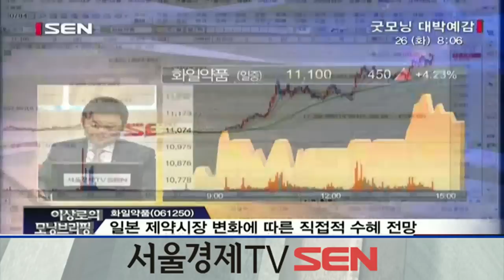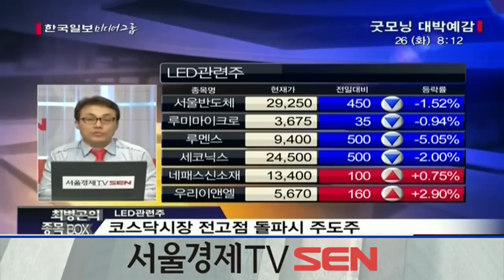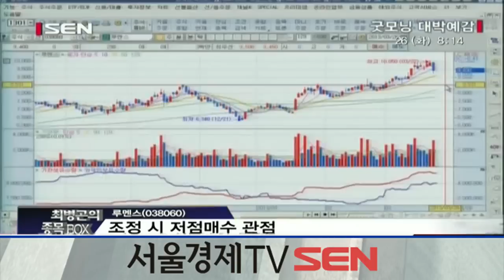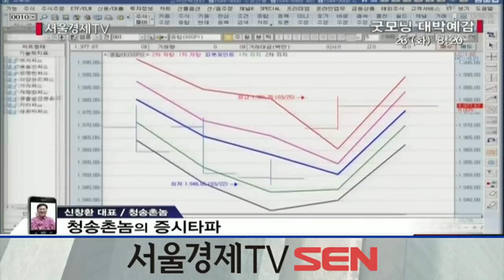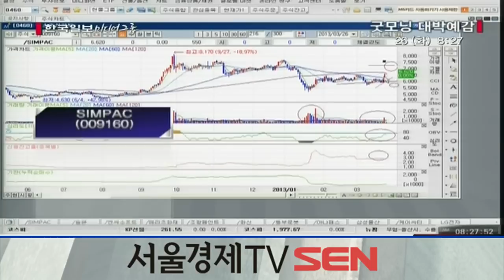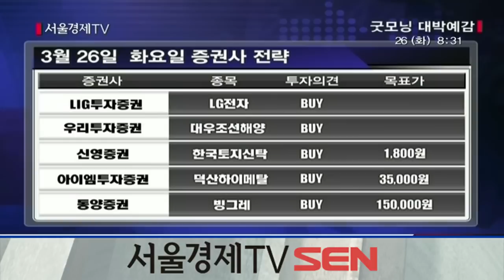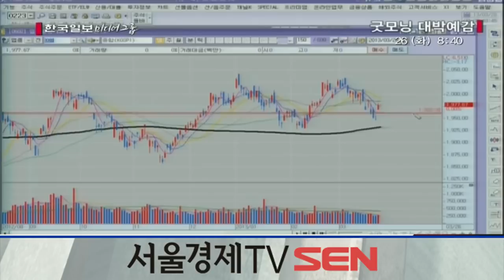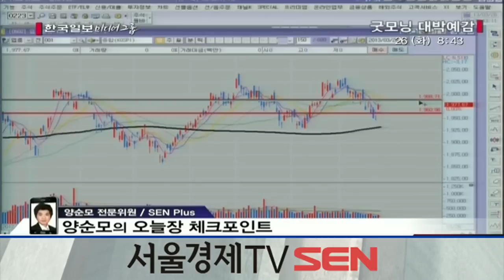20130326_굿모닝 대박예감_508회_2부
-2부-